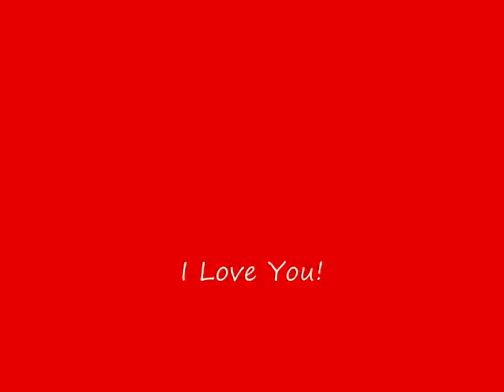Bless us all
My Christmas Card to my Family. with all my love..